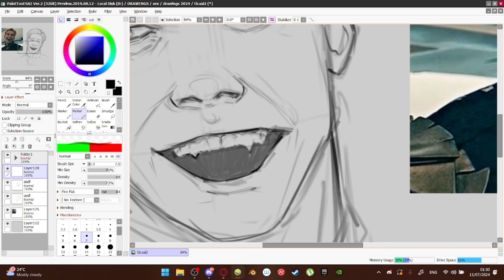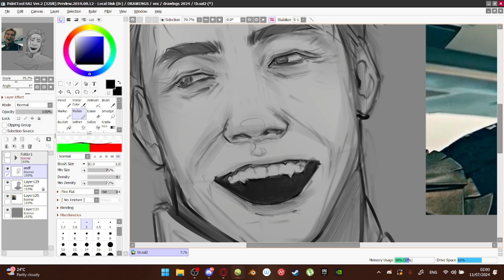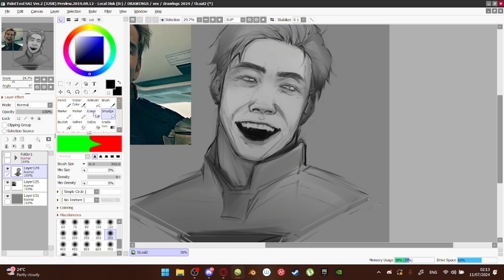HOMELANDER SPEEDPAINT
I recently started watching The Boys so I must indulge in fanart